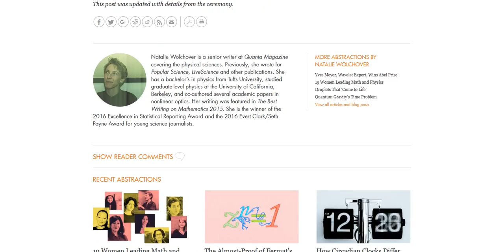Yves Meyer, Wavelet Expert, Wins Abel Prize